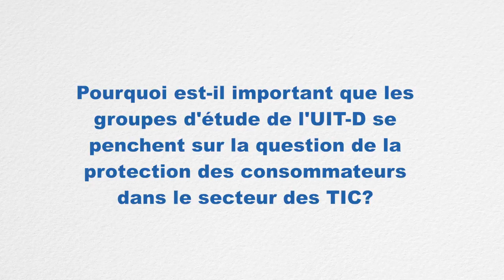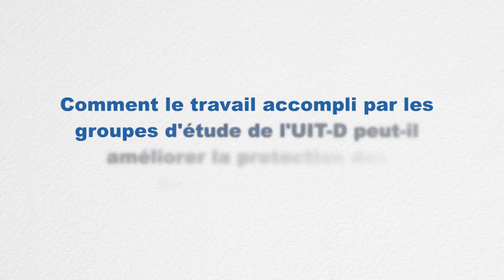ITU-D STUDY GROUP INTERVIEWS 2016: Romain Abilé Houehou, Coordinateur, RéCATIC, République de Bénin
(Language: French)

Entretien avec Romain Abilé Houehou, Coordinateur, RéCATIC, République de Bénin,